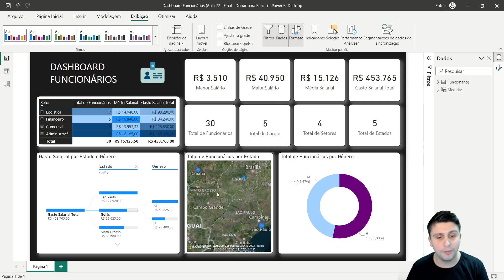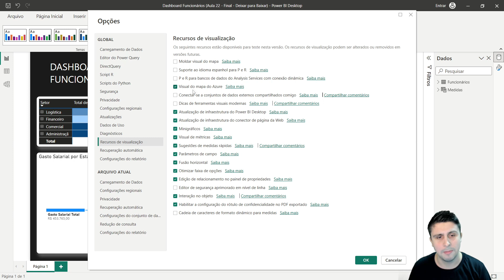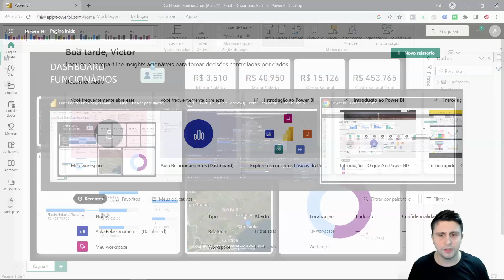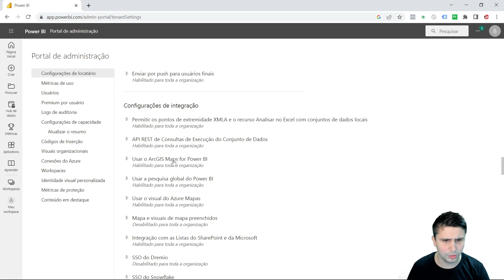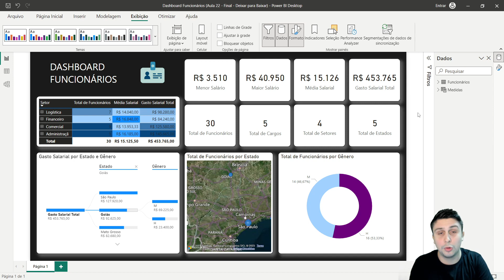Gráfico de Mapa NÃO aparece no Power BI (Resolvido)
Entenda como solucionar o problema quando o seu gráfico de mapa não aparece na visualização do Power BI

É comum a visualização do gráfico de mapa não aparece no Power BI, e basicamente existem duas coisas que podem ser feitas para corrigir esse "erro" visual.

Tudo vai depender se você está ou não logado em sua conta do Power BI, nesse vídeo mostramos como corrigir tudo isso.

O gráfico de mapa é um visual muito interessante, deixa o Dashboard muito mais vivo e bonito.